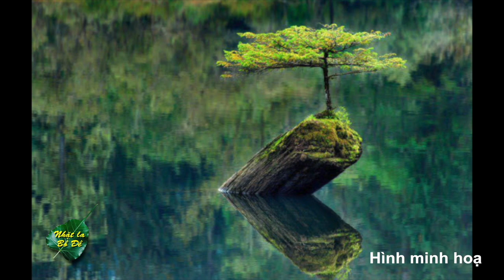VATV | Đừng Vì Chút Lợi Nhỏ Mà Đi Đường Tắt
29/06/2019
Tú Linh
Đoàn Hữu Dũng